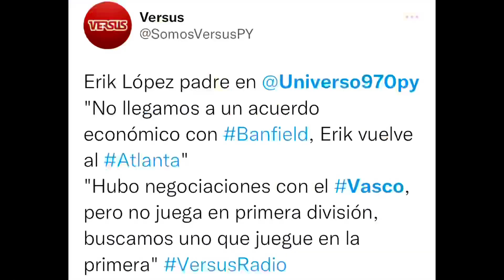VASCO CONCLUIU O EMPRÉSTIMO DE MAIS 2 JOGADORES E TENTOU FECHAR COM O ATACANTE PARAGUAIO ERIK LÓPEZ!